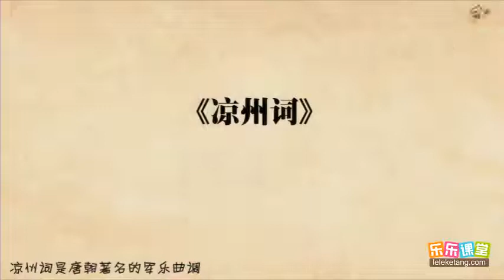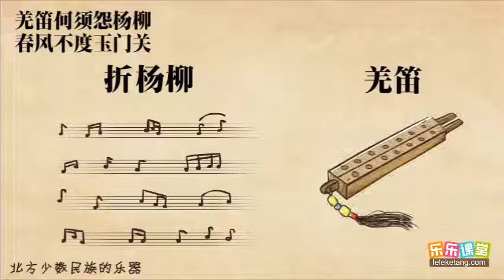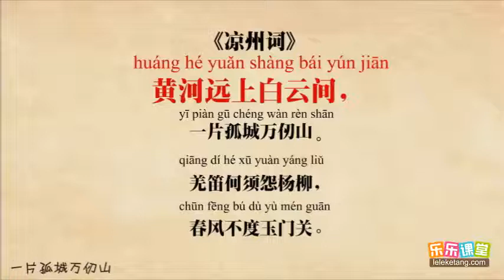3 王之涣《凉州词》赏析